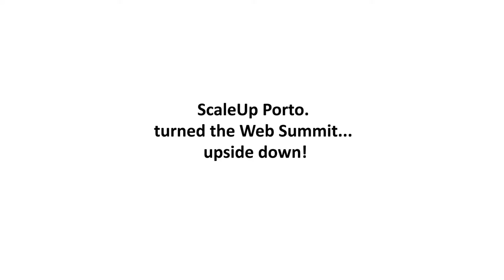ScaleUp Porto. at Web Summit - Day 2